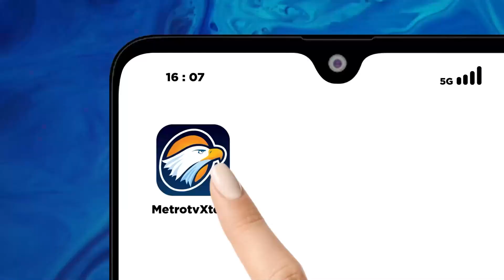Elon Musk Ungkap Prediksi Berani Soal Dampak AI dan Robot Humanoid di Masa Depan - [Metro Siang]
MetroTV, Miliarder teknologi, Elon Musk, membuat prediksi berani tentang dampak yang akan ditimbulkan oleh kecerdasan buatan (AI), dan robot humanoid terhadap masyarakat di masa depan.